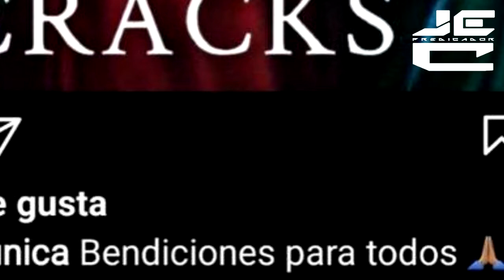ACUSAN a LUISITO COMUNICA de DIABOLICO 😈😈👿👹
La Extraña Publicación de Luisito Comunica... la comunidad CATOLICA acusa al influencer LUISITO COMUNICA de DIABLOLICO por usar la imagen del corazon de jesus...Luis Arturo Villar Sudek (Puebla de Zaragoza, 20 de marzo de 1991), mejor conocido como Luisito Comunica, es un youtuber, emprendedor, empresario y actor ...
Nombre de nacimiento: Luis Arturo Villar Sudek ...
Nacionalidad: Mexicana
Años activo: desde 2007
Residencia: Ciudad de México​